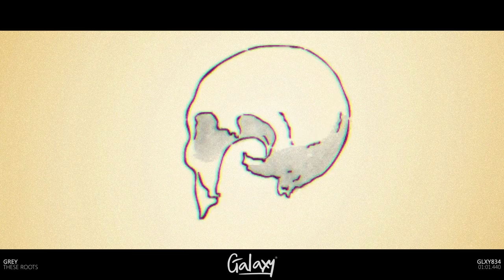Grey - These Roots (feat. Stephen)